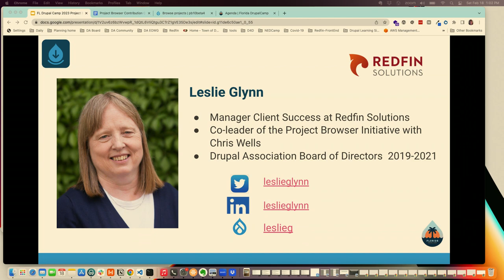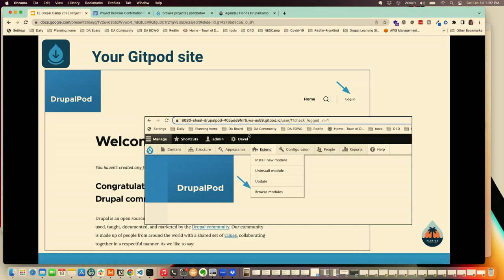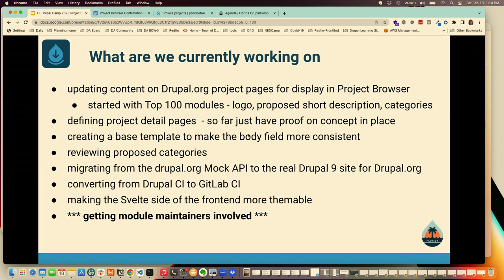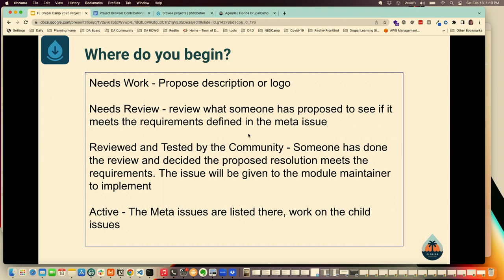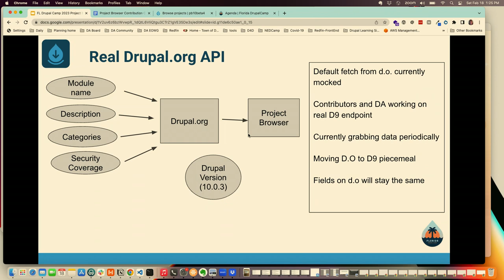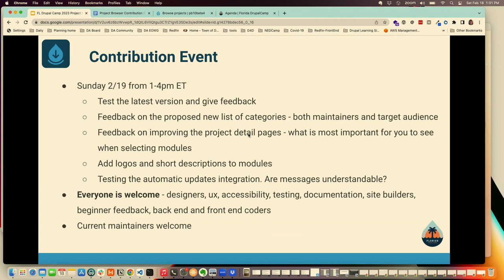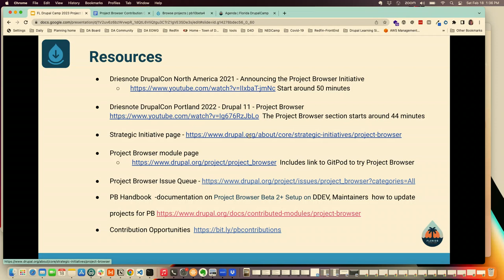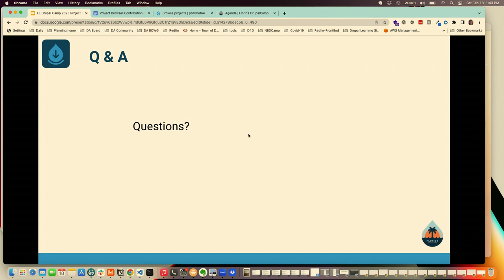Get involved with the Project Browser Initiative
The goal of the Project Browser Strategic Initiative is to allow folks to easily browse for and install modules right from within their Drupal website. No longer will you have to go out to Drupal.org to find modules and then understand how to use Composer to install them.The initiative was highlighted in the Driesnote at DrupalCon Portland 2022 as a key component of Drupal 11.  Come learn about the initiative, what we have accomplished to date and the ways you can contribute to Project Browser. Everyone is welcome - including site builders and those new to Drupal.

Leslie Glynn
CUSTOMER SUCCESS MANAGER AT REDFIN SOLUTIONS
Boston MA

Member of the Drupal Community since 2011. Customer Success Manager at Redfin Solutions. Co-initiative lead of the Project Browser Strategic Initiative. Organizer of Desigh4Drupal Boston and NEDCamp. Past member of the Drupal Association Board of Directors (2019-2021). Volunteer and contribution mentor.